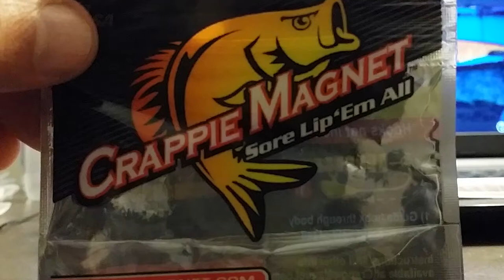Crappie magnet tips for the day